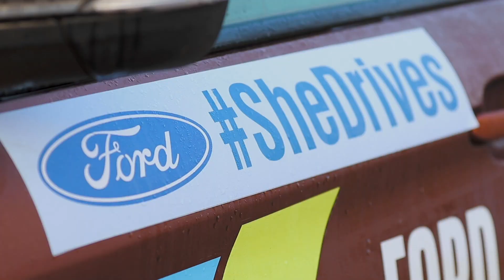Ford SheDrives - Delhi | Register Now | Autocar India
After a successful edition in Mumbai with over 100 entries, Ford SheDrives with rally ace Gaurav Gill moves to New Delhi. Women who want to sharpen their driving skills and learn to drive like a pro from the pros can sign up.